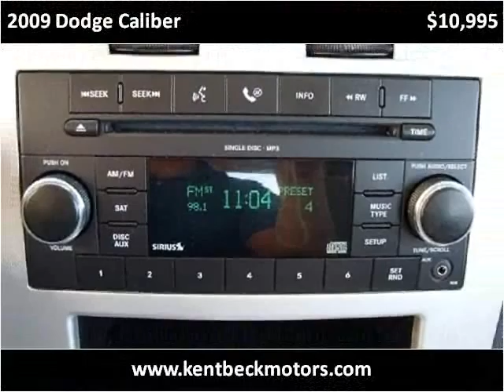2009 Dodge Caliber Used Cars Abilene TX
This 2009 Dodge Caliber is available from Kent Beck Motors.